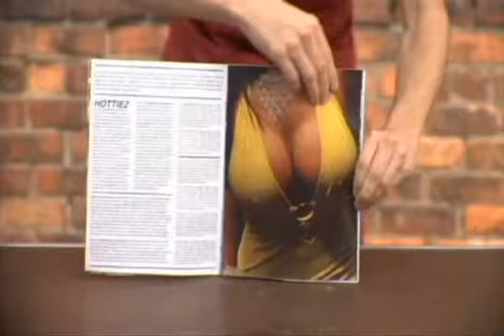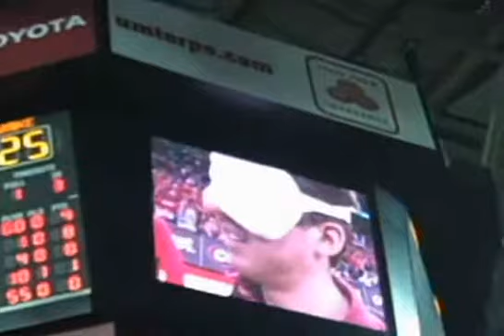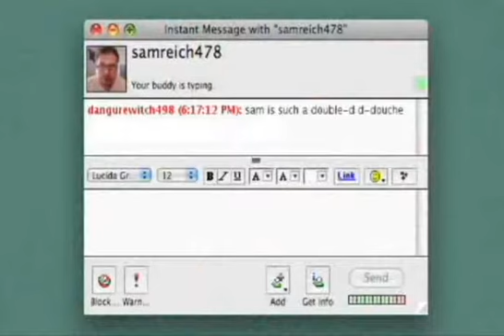(Part 4) Drinking Game - Power Hour - CollegeHumor Originals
Please leave comments on the first video.